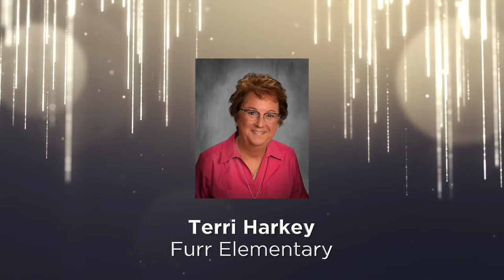2021-2022 Prosper ISD Campus Teachers of the Year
Congratulations to all of our campus teachers of the year. View highlights from each of these talented teacher's classrooms.